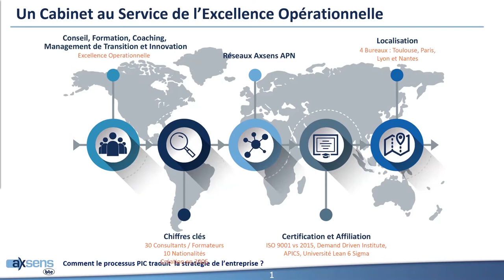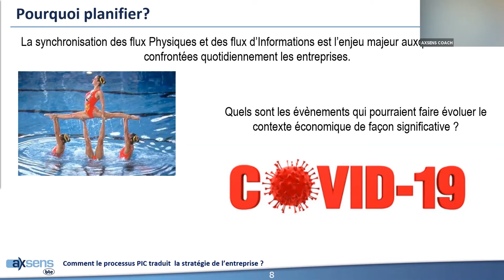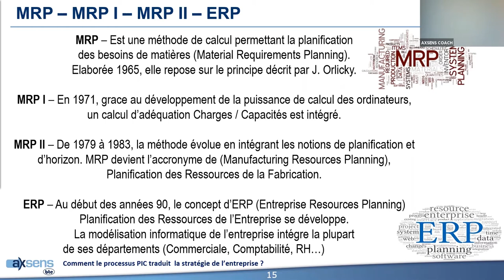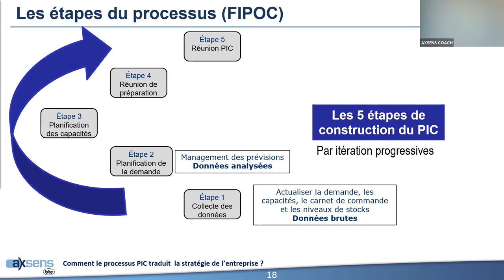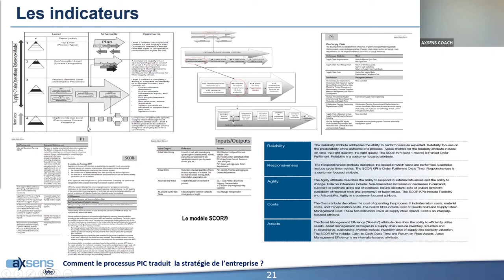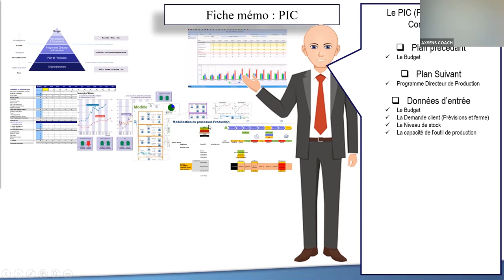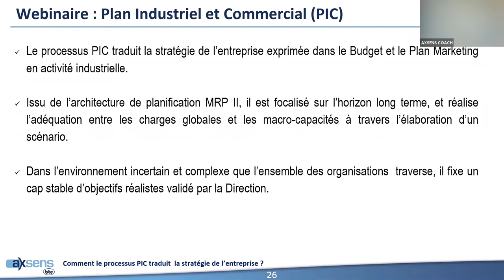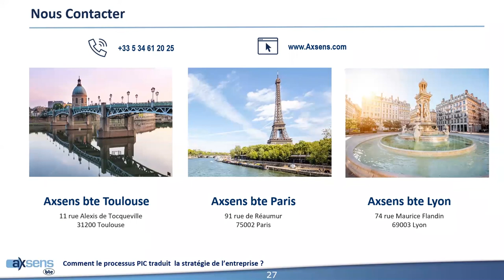Comment le processus PIC traduit la stratégie de l’entreprise ?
Le processus PIC traduit la stratégie de l’entreprise exprimée dans le Budget et le Plan Marketing en activité industrielle.

Issu de l’architecture de planification MRP II, il est focalisé sur l’horizon long terme, et réalise l’adéquation entre les charges globales et les macro-capacités à travers l’élaboration d’un scénario.

Dans l’environnement incertain et complexe que l’ensemble des organisations traverse, il fixe un cap stable d’objectifs réalistes validé par la Direction.

Durant ce webinaire, nous vous présenterons la méthodologie éprouvée que nous avons déployé chez nos clients.

PROGRAMME
• Du principe d’Orlicky au MRP II
• Le FIPOC du processus PIC
• Elaborer un scénario robuste et réaliste
• Notre offre de formations, de Form’Actions, de conseil et en accompagnement pour réussir son PIC
• Conclusions et questions